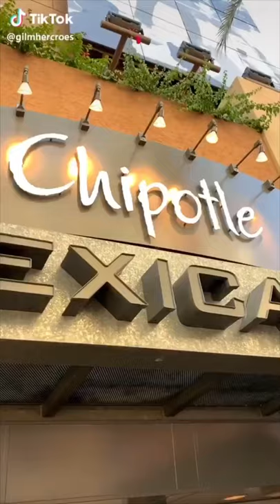'Guacamole' challenge TikTok funniest compilation-V20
TikTok Funny Compilation Part 20 - Enjoy!

If you own any content in this compilation and
would like to remove it and/or take credit,